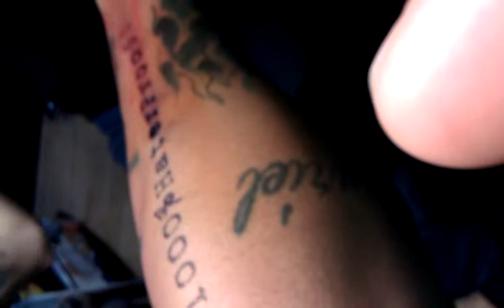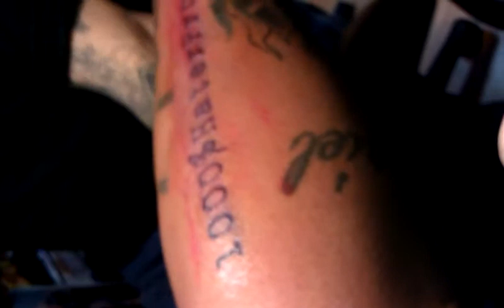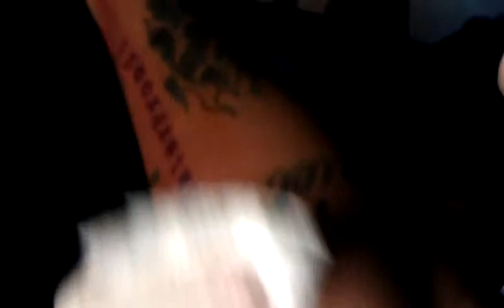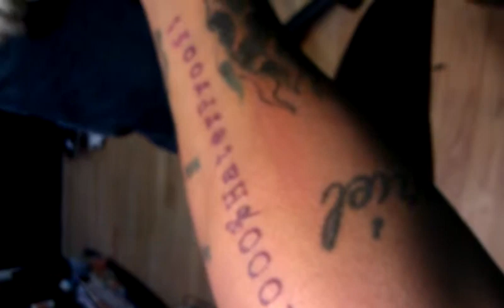1000%HaterProof Tattoo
Realism